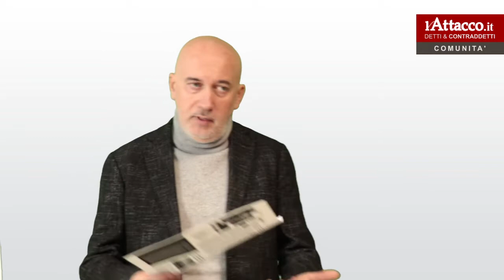Detti&contraddetti | Concorsi a Palazzo Dogana. I figli del vecchio ceto medio ancora a caccia del..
Concorsi a Palazzo Dogana. I figli del vecchio ceto medio ancora a caccia del posto fisso